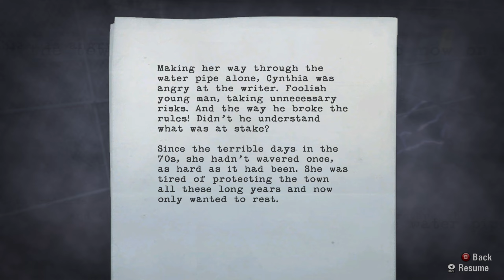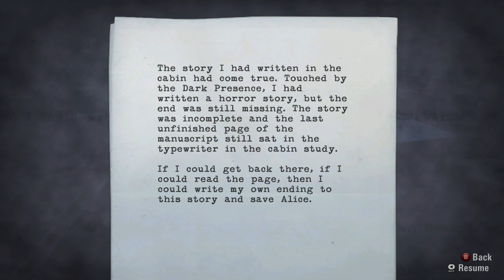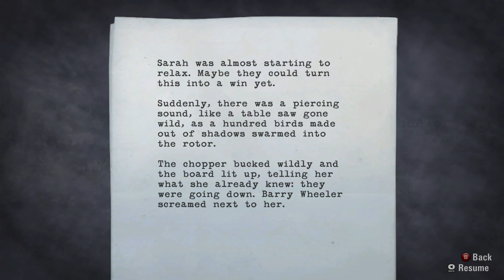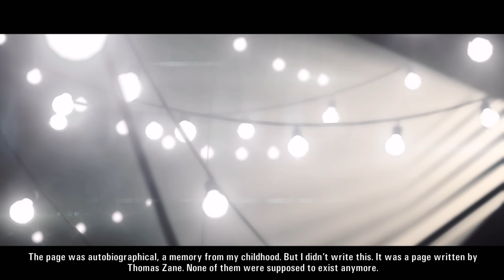Welcome... To The WELL LIT ROOM - Alan Wake - Part 10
i can't keep coming up with these it's too hard.

Welcome to The Twan, where I play games and share my experiences with you. If you're into gaming and want to see some chill gameplay and maybe a little commentary, then you've come to the right place. I'm just here to have some fun and share it with whoever's interested. So sit back, relax, and let's see where this takes us.

Alan Wake is an action-adventure video game that was developed by Remedy Entertainment and published by Microsoft Game Studios. The game was released for the Xbox 360 in May 2010 and for Windows in February 2012. A remastered version was released for PlayStation 4, PlayStation 5, Xbox One, Xbox Series X/S, and Windows in October 2021, and a Nintendo Switch version was released in October 2022. The game follows Alan Wake, a bestselling thriller novelist, as he tries to uncover the mystery behind his wife's disappearance during a vacation in the small fictional town of Bright Falls, Washington. As he investigates, events from the plot in his latest novel, which he cannot remember writing, come to life.

The game consists of six episodes, and the storyline is continued by two special episodes, The Signal and The Writer, that were made available as downloadable content (DLC) within the same year of the game's release. Additionally, a six-episode live-action web series called Bright Falls acts as a prequel to the game, and a number of related books also expand upon the Alan Wake story. A sequel, Alan Wake II, was announced for release in 2023.

Chiefly written by Sam Lake, the game took over five years to create. The game was originally developed as an open-world survival game but struggled in merging the gameplay with the action-thriller story they wanted to tell. After an intense two-month period, the team reworked the game to be a more traditional linear game broken into an episodic approach that better supported the planned narrative structure and capable of reusing much of the open world assets already built.

Alan Wake is similar to a thriller television series, with episodes that contain plot twists and cliffhangers. The game received positive reviews from critics, has garnered a cult following, and is often praised for its visuals, sound, narrative, pacing, and atmosphere. Alan Wake was awarded the first spot in Time magazine's list of the top 10 video games of 2010. Alan Wake's American Nightmare, a stand-alone spin-off, was released in February 2012 on the Xbox Live Arcade service.

The game is primarily set in the fictional small town of Bright Falls, Washington, and the main gameplay happens in various areas of Bright Falls—such as the forest, a national park, or a farm—during the night time. The player controls the protagonist Alan Wake, who is going through writer's block. In the game, a "darkness" is taking over humans, animals, and objects. These enemies, dubbed the "Taken," are murderous shadows that attack Wake, wielding weapons of their own, ranging from mallets and knives to shovels and chainsaws. Besides the Taken, the player must combat flocks of possessed ravens and animated objects. When enemies are close, Alan can perform a slow-motion cinematic dodge maneuver.

The Taken are protected by a shield of darkness, initially rendering them impervious to attack; they can only be injured with a firearm after exposure to light, which burns the darkness away. This puts significant emphasis on flashlights in conjunction with conventional weapons, such as a revolver or shotgun. Flashlight beams act as a reticle. The handheld lights Wake can carry can be boosted, which destroys the darkness faster, but also reduces the light's battery level. Besides the conventional shooter gameplay need for reloading ammunition, the player must also insert fresh batteries into the flashlight when they run out, or wait for it to recharge slowly. The strength of the darkness protecting an enemy can vary among the Taken.

The player is often encouraged to take advantage of environmental light sources and placing, and to use other light-based weapons and accessories, such as flare guns, hand-held flares, and flashbangs.

Alan Wake (voiced by Matthew Porretta) is a bestselling crime fiction author suffering from a two-year stretch of writer's block. He and his wife Alice travel to the small mountain town of Bright Falls, Washington for a short vacation at the advice of their friend and agent Barry Wheeler. Before arriving, Alan has a nightmare about shadowy figures who try to kill him, when an ethereal figure in a diving suit intervenes in the dream and teaches him how to utilise light to fend off the shadows.

Upon arrival in Bright Falls, Alan goes to a diner to retrieve the keys to their cabin from Carl Stucky, the landlord, but instead encounters a mysterious old woman, who tells him that Stucky had fallen ill and she was entrusted to give Alan the keys.